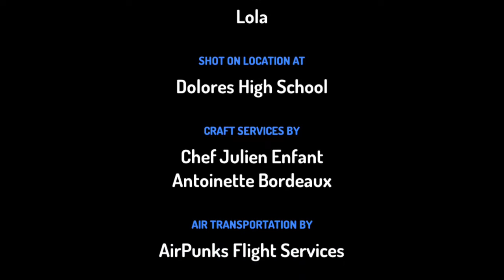اللغة العربية والشباب - 1